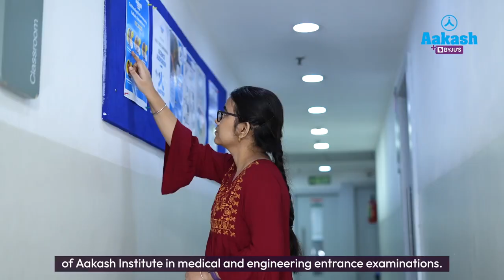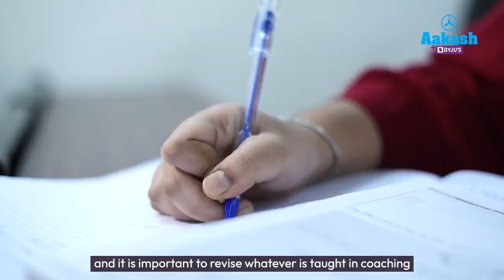NEET Result 2022 | Sayantani Chatterjee | AIR 11| West Bengal Topper | Importance of Consistency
0:00 Introduction to Sayantani Chatterjee AIR 11 NEET 2022 West Bengal Topper
0:24 Reason for Choosing Aakash BYJU’S
0:38 Secret to Managing Board and NEET Preparation
1:18 Advice for NEET Aspirants
1:37 Importance of NCERT in NEET Preparation
2:21 Role of Aakash BYJU’S Teachers in Sayantani’s Success
3:15 Role of Parents
4:02 Advice and Tips for NEET Aspirants